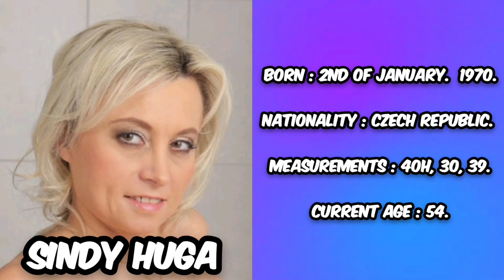6 Oldest Prnstars You Should to Know 26 | Naughtyblondes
6 Oldest Prnstars You Should to Know 26 |  Naughtyblondes